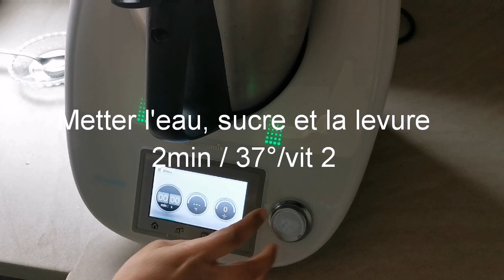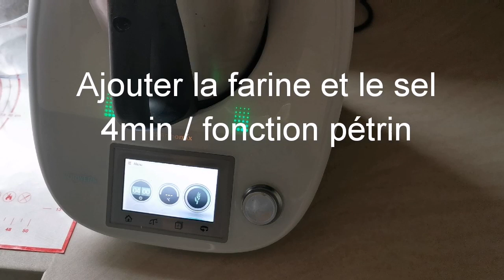Baguettes maison croustillantes avec des astuces pour les réussir ( voir description).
La traduction des sous-titres est disponible dans toutes les langues de la vidéo. Réglez-la en fonction de votre langue.

N'oubliez pas de me soutenir en vous abonnant, d'activer la cloche pour que vous ne ratiez aucune vidéo,  liker et partager et n'oubliez pas de me laisser des commentaires si vous aimez la vidéo 🥰🥰 ça fait toujours plaisir🥰🥰
//Français //.

C'est une recette pour thermomix,  pour les personnes qui n'ont pas thermomix les détails juste en dessous dans la description

il y a une erreur de frappe: j'ai mis dégager la pâte au lieu de dégazer la pâte 🤗🤗🤗🤗

Pour la pose: la 1ere fois et la 2éme fois entre 30min à 1H ça dépend de votre cuisine si elle est chaude ou froide, il faut bien couvrir, et après le façonnage des baguettes laisser pousser un peu environ 15min   dans un coin Tiède ça dépend de votre environnement.
 Pour les entailles: n'hésitez pas à bien marquer les baguettes

500g de farine
370ml d'eau
8g levure boulangère déshydratée
1cac sel
1cas sucre en poudre

// Pour les personnes qui n'ont pas thermomix//

Melanger l'eau Tiède sucre et la levure laisser reposer à peu près 10min après ajouter farine et le sel bien petrir  pendant 10min si c'est avec un petrin vitesse 4, si c'est à la main il faut petrir pendant 15 min et le reste des étapes suivez la vidéo

// ENGLISH //.

This is a recipe for thermomix, for people who do not have thermomix the details just below in the description

 For the installation: the 1st time and the 2nd time between 30min to 45min it depends on your kitchen if it is hot or cold, it is necessary to cover well, and after shaping the baguettes let it grow a little about 15min in a warm corner it depends  of your environment.
  For the notches: do not hesitate to mark the sticks well

 500g of flour
 370ml water
 8g dehydrated baker's yeast
 1 tsp salt
 1 tsp powdered sugar

 // For people who do not have thermomix //

 Mix the lukewarm water, sugar and the yeast, let stand about 10 minutes after adding the flour and the salt, knead well for 10 minutes if it is with a speed 4 kneader, if it is by hand it is necessary to knead for 15 minutes and the  rest of the steps follow the video